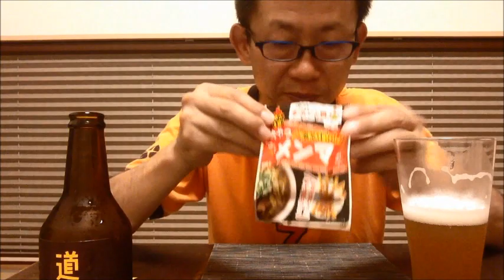【道後ビール】愛媛県松山の地ビール！道後BEERをグイっと！つまみはメンマ！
家呑みべろべろシリーズ！
愛媛県松山の地ビールの道後ビールを飲みながらおつまみメンマを頂きました！
道後BEERケルシュタイプおいしいです～！